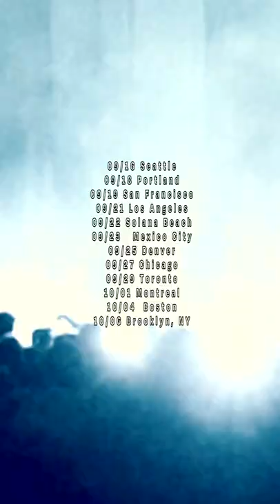trentemøller announces northamerica tour dates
memoria northamerica tour // tickets available now // Trentemøller live on tour